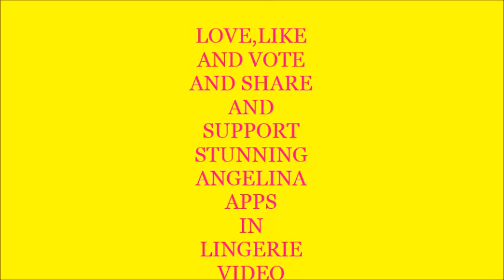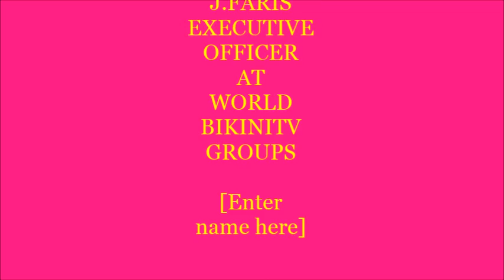ANGELINA APPS IN LINGERIE VIDEO CONTEST,3RD AUGUST,2018